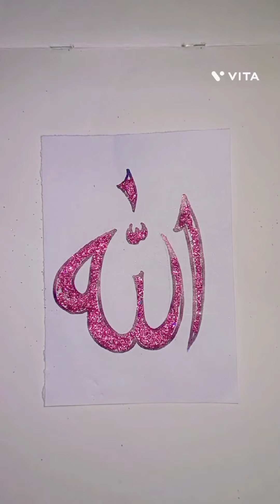Allah#viral#video#moon and star#trending#video 😍🥰😘